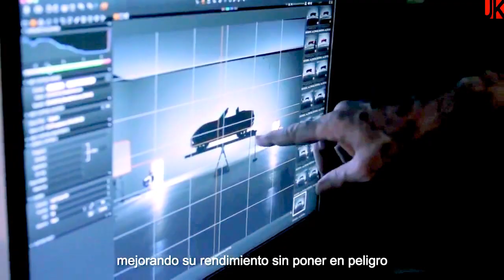Mazda MX-5 2016 - Jorge Koechlin (Español)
En el siguiente video conoce algunos detalles y pruebas poca conocidas durante la creación de la versión del popular 'Miata'. Encuentra aquí todos los detalles sobre el remodelado deportivo de Mazda, el MX-5 Miata 2016.

AUTOS
Temporada
2016
Productor
Jorge Koechlin